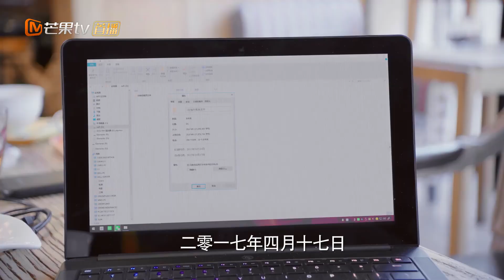赵阳光反攻！用专业查明真相《生活像阳光一样灿烂/Under the Sun》｜宋佳 袁弘 刘芸 涂松岩 张潘靓子 张植绿 郑奇【捷成华视偶像剧场】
《生活像阳光一样灿烂》
导演：赵轶超
主演：宋佳 袁弘 刘芸 涂松岩 张潘靓子 张植绿 郑奇 李萍 郭凯敏 吕云骢
集数：40集

剧情简介：
白领丽人白灿烂（宋佳 饰）自懂事以来就下定决心做一名丁克，因此，当她遇到带着一个小男孩的离异男赵阳光（袁弘 饰），就像捡到宝似的果断跟他建立了幸福家庭。然而执念于“IT男生女论”的赵阳光一心想要个小棉袄，千方百计瓦解灿烂只结婚不生娃的心理。接连失败后不得不求助丈母娘范沛沛，与灿烂展开全方位、深层次、多角度的攻坚战……